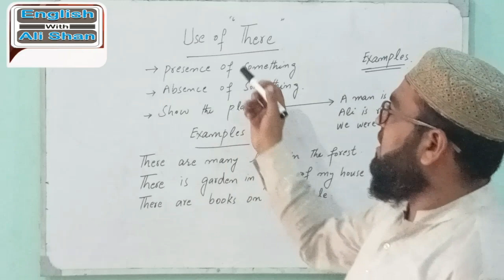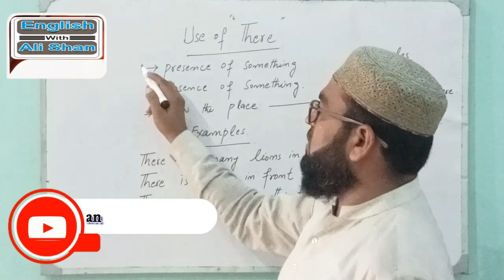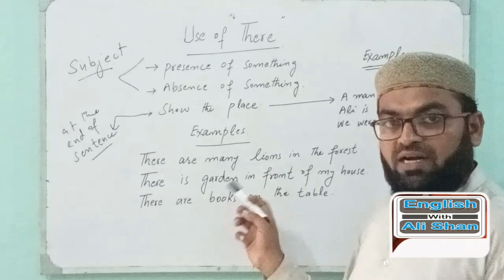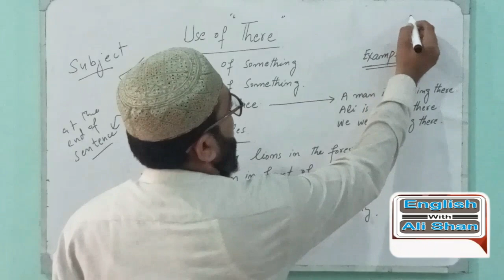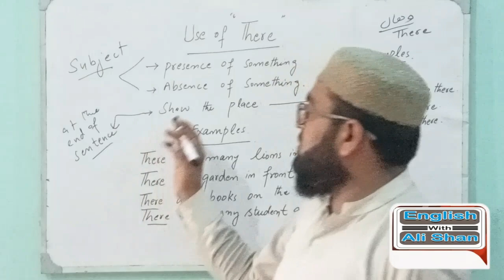" Use of there" Grammar Lecture No. 05 # English with Ali Shan # Education Youtube Channel #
WELCOME TO OUR ENGLISH CHANNEL Our channel is your trusted companion for all things related to the English language. We will look at different aspects of  English  literature or English linguistics , grammar,   parts of speech, verb/sentence tenses, different lessons and more. Additionally, we'll dive into punctuation marks like commas, semicolons, apostrophes, and quotation marks and demonstrating their correct usage.
Don't miss your chance to become a grammar and punctuation expert.